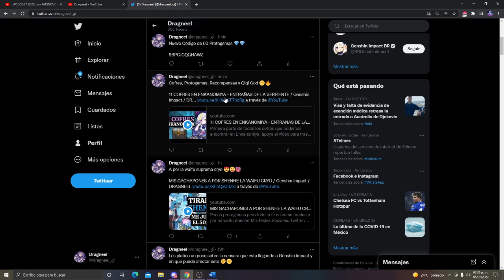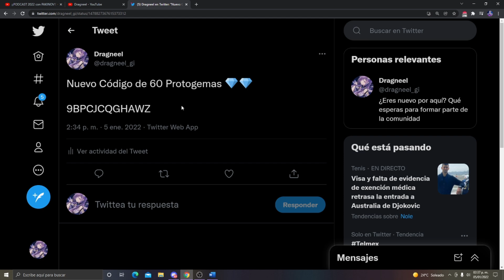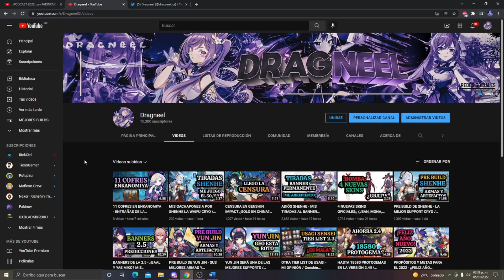NUEVO CÓDIGO CON PROTOGEMAS - CANJEALO YA!! / Genshin Impact / DRAGNEEL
Les comparto brevemente el Nuevo Código de Protogemas que salió hace unos momentos, recomiendo lo canjeen lo más pronto posible ya que no se si sea limitado o por tiempo límite.